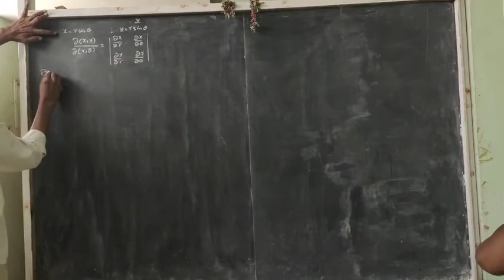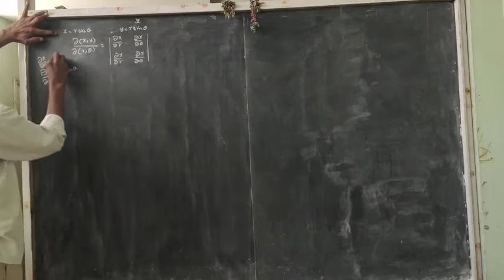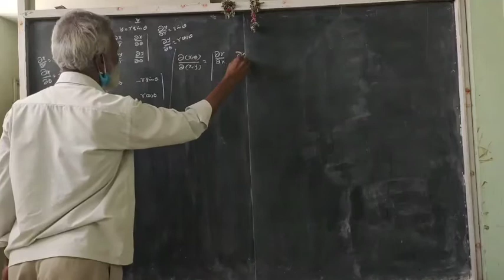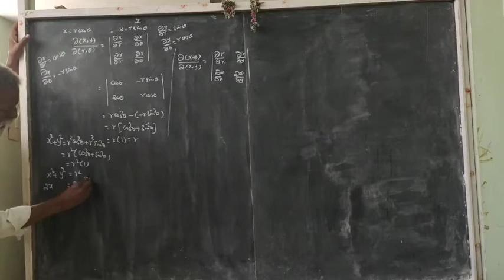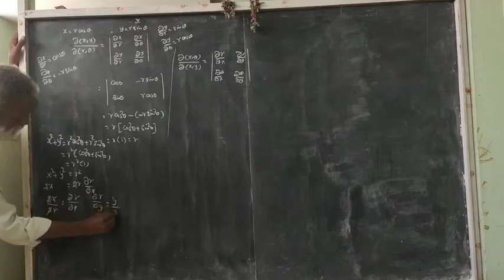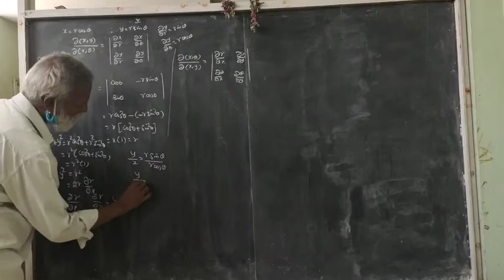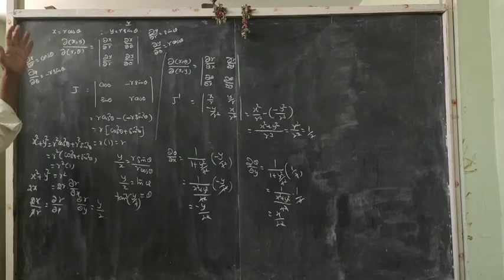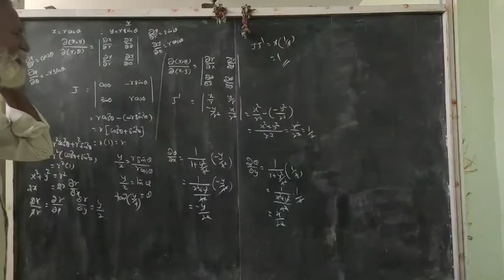Jacobians-Engineering mathematics 1